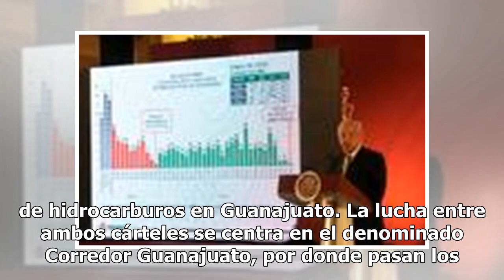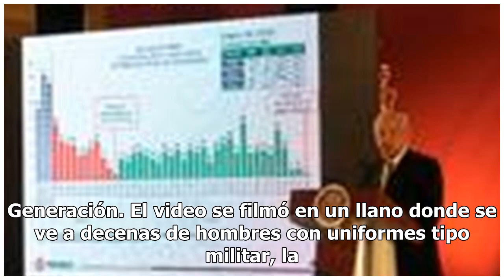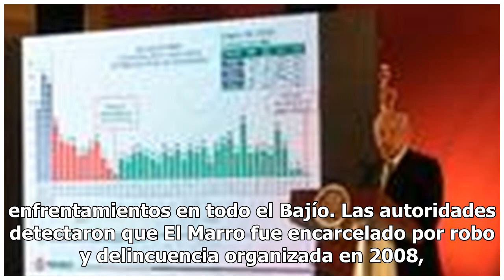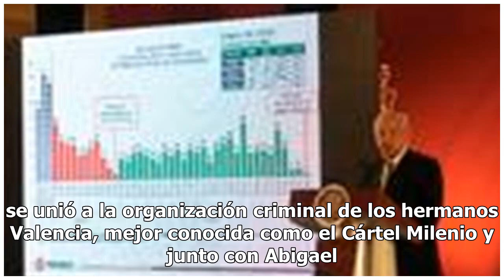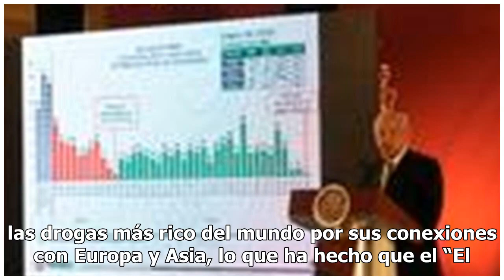Bajo la lupa El Marro, líder del cártel huachicolero Santa Rosa de Lima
El gobierno federal tiene en la mira a José Antonio Yépez Ortíz, alias El Marro, líder del cártel Santa Rosa de Lima, quien mantiene una disputa con Nemesio Oseguera Cervantes, El Mencho, líder del CJNG, por el control del robo de hidrocarburos en Guanajuato. La lucha entre ambos cárteles se centra ...